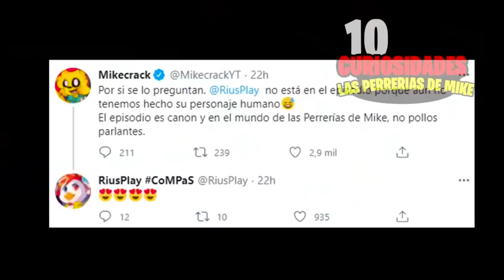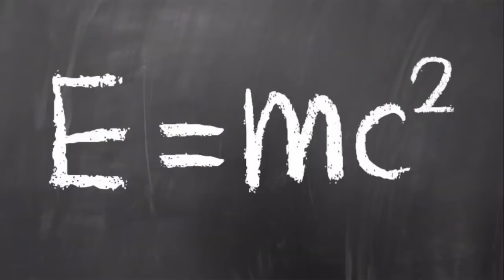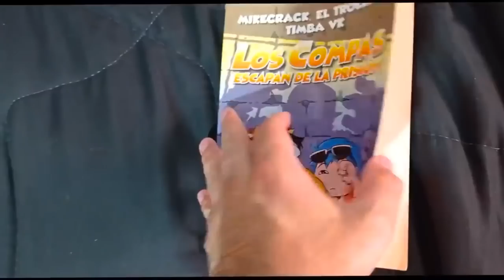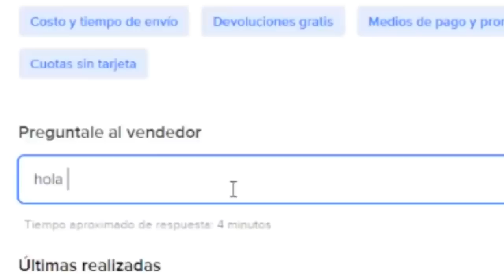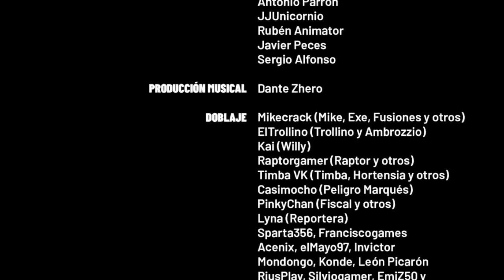100 CURIOSIDADES DE LAS PERRERIAS DE MIKE 🦴😁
Hola que tal soy casimocho y hoy les traigo para Mikecrack fans las 100 curiosidades mas curiosas de "Las Perrerias de Mike Temporada 1"
Si conoces mas curiosidades dejamelas en los comentarios!!

Atte: CasimochoTV

⭐ ADMINISTRADORES ⭐